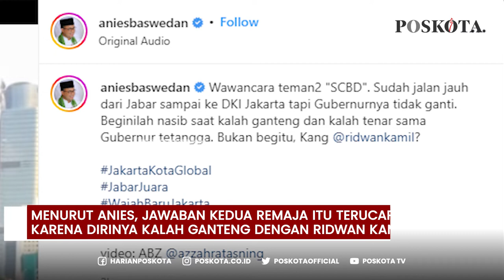Kocak! Ditanya Siapa Gubernur DKI Jakarta, Remaja SCBD Ini Menjawab Ridwan Kamil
Kelompok remaja SCBD sedang ramai menjadi perbincangan warganet.

Hal itu dikarenakan video unggahan akun instagram pribadi Gubernur DKI Jakarta, Anies Baswedan.

Dalam video tersebut tampak dua remaja laki-laki yang sedang diwawancara.

Adapun momen kocak terjadi saat keduanya,  ditanya terkait nama gubernur DKI Jakarta.

Dengan lantang keduanya menjawab bahwa Gubernur DKI Jakarta adalah Ridwan Kamil.

Diketahui, Ridwan Kamil merupakan Gubernur Jawa Barat.

Sontak jawaban salah sekaligus kocak dari keduanya viral.

Dalam caption unggahannya itu pun, Anies menandai Gubernur Jawa Barat Ridwan Kamil dengan candaan.

Menurut Anies, jawaban kedua remaja itu terucap karena dirinya kalah ganteng dengan Ridwan kamil.

Ridwan pun tampak merespon unggahan Anies tersebut dengan candaan santai.